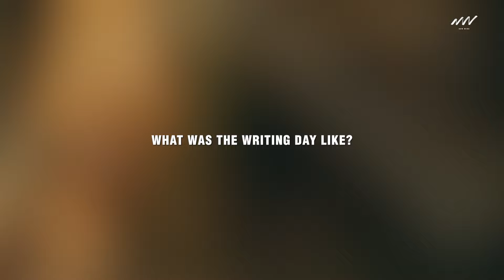The heart behind "Come and Move" with Jonathan - Devotional 3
Special heart to heart devotional with Jonathan from New Wine